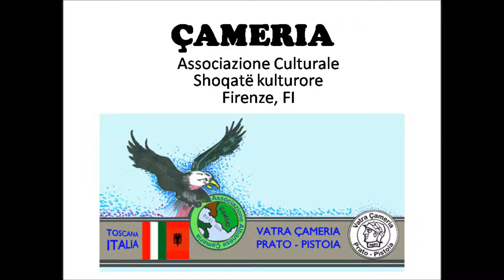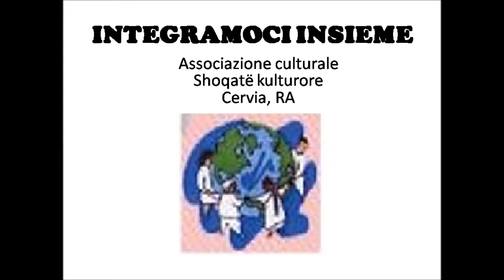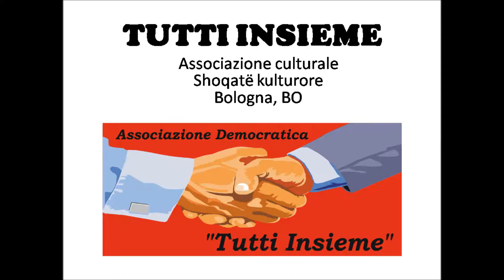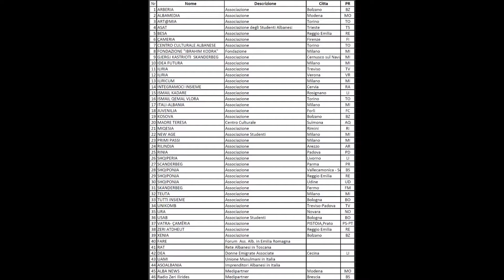Albania - 100 Anni Nazione Divisa - Associazioni albanesi partecipanti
Milano, 20/07/2013
Këndon: Gjelosh Hajdari

1 ARBERIA Associazione Bolzano BZ
2 ALBAMEDIA Associazione Modena MO
3 ART@MIA Associazione Torino TO
4 ASAT Associazione degli Studenti Albanesi Trieste TS
5 BESA Associazione Reggio Emilia RE
6 ÇAMERIA Associazione Firenze FI
7 CENTRO CULTURALE ALBANESE Associazione Torino TO
8 FONDAZIONE "IBRAHIM KODRA" Fondazione Milano MI
9 GJERGJ KASTRIOTI  SKANDERBEG  Cernusco sul Naviglio MI
10 IDEA FUTURA Associazione Milano MI
11 ILIRIA Associazione Treviso TV
12 ILIRIA Associazione Verona VR
13 ILIRICUM Associazione Milano MI
14 INTEGRAMOCI INSIEME Associazione Cervia RA
15 ISMAIL KADARE Associazione Rosignano LI
16 ISMAIL QEMAL VLORA Associazione Torino TO
17 ITALI-ALBANIA Associazione Milano MI
18 JUVENILJA Associazione Forli FC
19 KOSOVA Associazione Bolzano BZ
20 MADRE TERESA Centro Culturale Sulmona AQ
21 MIQESIA Associazione Rimini RI
22 NEW AGE Associazione Studenti Milano MI
23 PRIMI PASSI Associazione Milano MI
24 RILINDJA Associazione Arezzo AR
25 RINIA Associazione Padova PD
26 SHQIPERIA Associazione Livorno LI
27 SCANDERBEG Associazione Parma PR
28 SHQIPONJA Associazione Vallecamonica - Sebino BS
29 SHQIPONJA Associazione Reggio Emilia RE
30 SHQIPONJA Associazione Udine UD
31 SKANDERBEG Associazione Fermo FM
32 TEUTA Associazione Milano MI
33 TUTTI INSIEME Associazione Bologna BO
34 UNIKOMB Associazione Treviso-Padova TV
35 URA Associazione Novara NO
36 USAB Associazione Studenti Bologna BO
37 VATRA- ÇAMËRIA  Associazione PISTOIA,Prato PS-PT
38 ZERI ATDHEUT Associazione Reggio Emilia RE
39 XENIA Associazione Bolzano BZ
40 FARE Forum  Ass. Alb. in Emilia Romagna
41 RAT Rete Albanesi in Toscana
42 DEA Donne Emigrate Associate Cecina LI
43 UAMI Unione Musulmani in Italia
44 ASOALBANIA Imprenditori Albanesi in Italia
45 ALBA NEWS Medipartner Modena MO
46 Radio Zeri Ilirides Medipartner Brescia BS